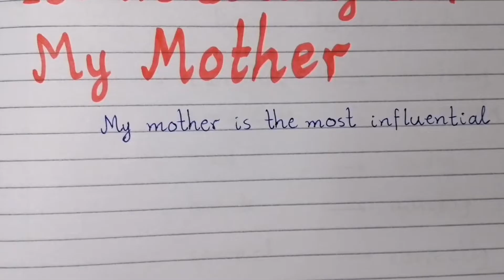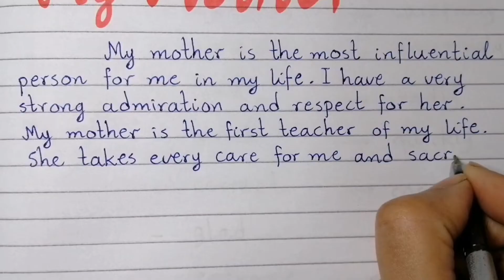10 line essay on my mother/essay on my mother 100 words/paragraph on my mother/role of mother